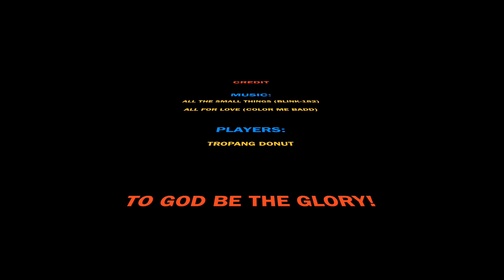Oruba Basketball Highlights (The Love of the Game)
Oruba Basketball Highlights - Feb 27, 2018

Every Sunday & Tuesday evening Tropang Donut plays basketball (at least 3 games) inside Oruba Camp as part of the activities of OFW here in BACS, Riyadh Saudi Arabia.

Basketball is one of the past times every OFW are doing while away from homeland and their families.

We in BACS promote healthy living by joining different activities and and playing basketball is one of those.